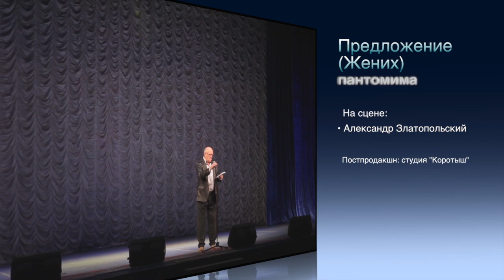Предложение (Жених), пантомима | Marriage Proposal [Groom], the Mime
Автор-постановщик и исполнитель пантомимы:
Александр Златопольский
Постпродакшн: студия "Коротыш"